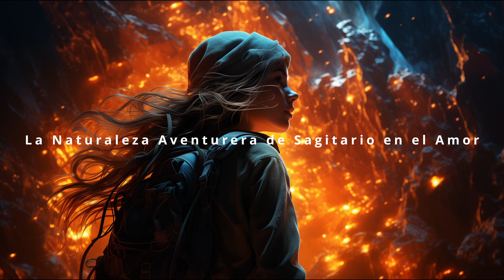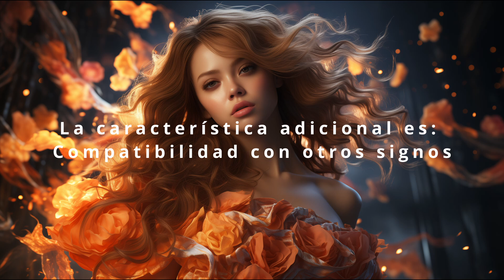Sagitario en el amor: Abraza la aventura y la libertad ♐️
🌟 Explora el amor con Sagitario ♐️: ¡Un viaje zodiacal de aventura y libertad! 🌟

¿Estás listo para una aventura emocionante en el mundo del amor? 🌍 ¡Únete a nosotros mientras desentrañamos la fascinante vida amorosa de los individuos de Sagitario, los exploradores intrépidos del zodíaco! ♐️

En este emocionante video, te llevaremos en un viaje a través de los corazones salvajes y de espíritu libre de Sagitario. ¡Buscan emoción, empuje y crecimiento personal en sus relaciones, y su historia de amor es única! 💘

Descubre cómo Sagitario valora su independencia y desea un compañero que pueda seguir su amor por la exploración. Nos adentraremos en la importancia de la libertad en sus relaciones y cómo expresan el amor con mente abierta y honestidad. 🗺️🚀

Prepárate para un recorrido emocional a través de 12 párrafos envolventes, ¡haciendo que incluso un estudiante de quinto grado comprenda la magia del amor con Sagitario! Desde la búsqueda de emociones hasta su compatibilidad con otros signos, ¡lo tenemos todo cubierto! 🎢💫

¡Presiona el botón de reproducción y emprende una aventura amorosa que seguramente te dejará maravillado! ¡Sumérgete en el mundo de Sagitario, donde el amor no conoce límites! 💑❤️✨